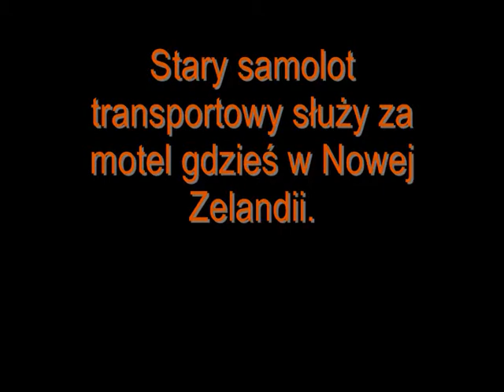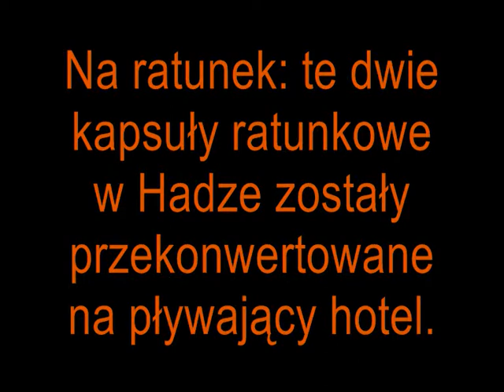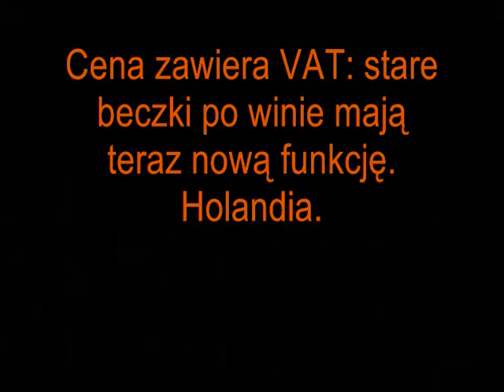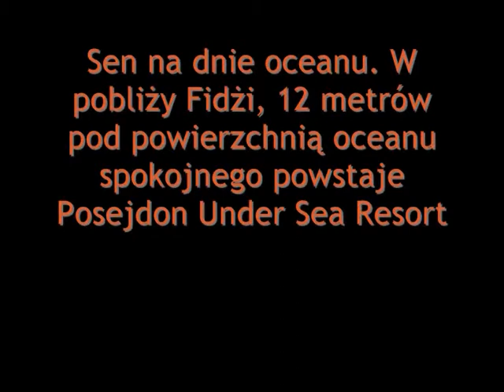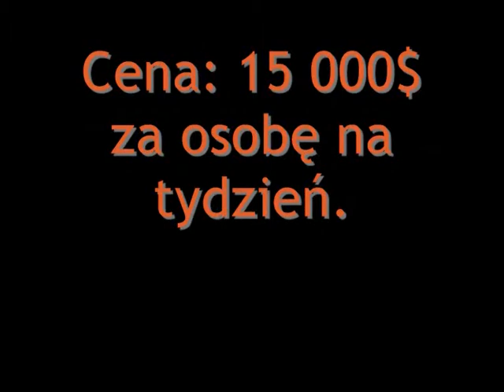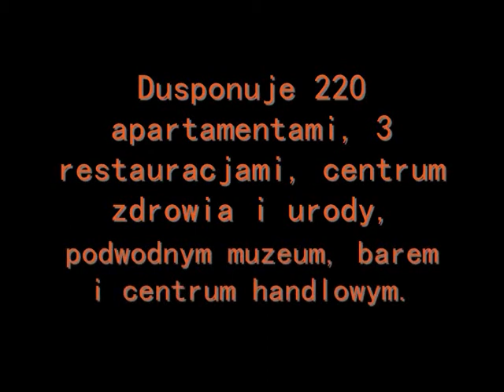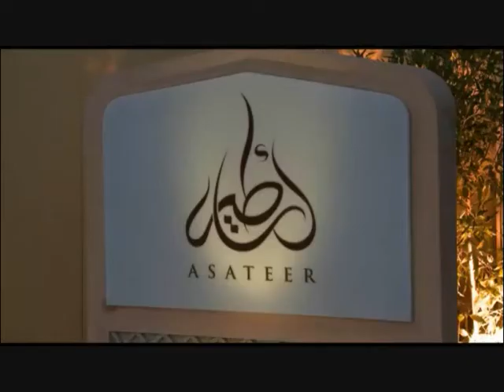Dziwne i nietypowe Hotele na Świecie